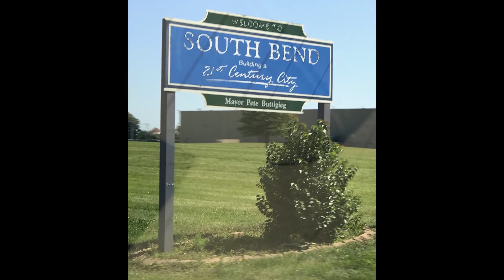Corey Smith - Live from Lexington and Chicago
Music, friends, family, booze, laughs, cool places, great food, Dawgs & Falcons. Last weekend was silly fun.

New song, “Down Easy” is out now! Listen